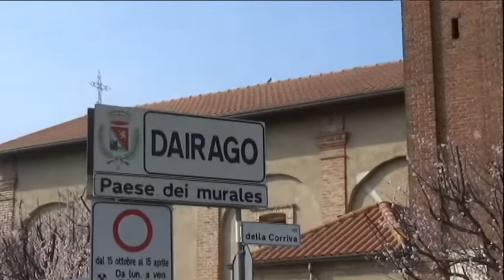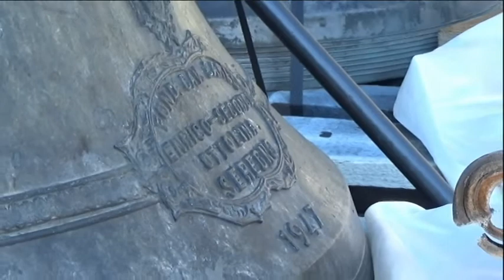Le Campane di Dairago (MI) - Santuario della Madonna In Campagna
Santuario della Madonna In Campagna

Carlo Ottolina e Figli Enrico e Secondo - Seregno - 1947

SUONATE IN OCCASIONE DELL' INUGURAZIONE DEI RESTAURI

- Melodia per l' Angelus Festivo
- Ave Maria di Lourdes Con Variazione Eseguita in EM dal Sottoscritto
- Concerto Solenne Manuale

Formazione :
1 : Il Sottoscritto
2 : Il Sottoscritto
3 : Campanaro 35
4 : Campanaro 35
5 : Mattia

Dirige : Campanaro 35

Formazione del Video :

- Immagini della Rimozione del 8 Marzo 2022
- Benedizione eseguita dal Parroco di Dairago Don Giuseppe
- Riposizione delle Campane sul Campanile
- Suonate per l' Inaugurazione

Ringrazio Don Giuseppe e Mattia per l' invito e per la grandissima disponibilità e Campanaro 35 per la Compagnia.

Questo Video ci Tengo a Dedicarlo a Gianni Parodi, Campanaro Ligure, Si è Spento il Giorno 21 Maggio 2022 Improvvisamente. Ciao Gianni!